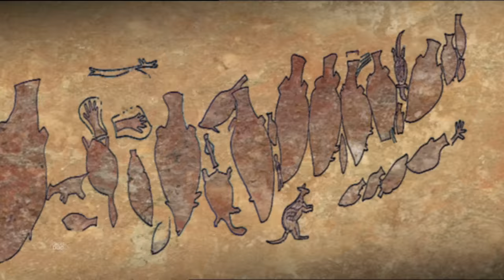Documental Completo Australia. Los Hombres del Quinto Mundo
Documental completo en el que viajamos a Australia para conocer a los aborígenes australianos conocidos como los hombres del quinto mundo.

Los Hombres del quinto mundo es un documental que nos enseña la historia, la cultura y las tradiciones de los aborígenes australianos, tribus primitivas que habitan estas tierras.
El viejo Yakar Garimala, nos cuenta en primera persona como es su mundo acompañado del sonido del diyeridu, el latido de su tradición, que les mantiene unidos y apegados a la tierra.
Estas tribus han tenido que defender su país de las imposiciones del hombre blanco cuando éste llego a Australia por primera vez. La cultura aborigen ha ido desapareciendo con el tiempo pero nunca dejaran de contar su historia a los más jóvenes y mantendrán la esperanza de que algún día encuentren su verdad.

En el  Parque Nacional de Kakadu se encuentra el enclave de Ubirrok, donde la Serpiente del Arco Iris se detuvo después de crear el mundo y fue pintada en una roca para que la gente pudiera verla. Con el paso del tiempo nuestros abuelos fueron dejando en las paredes una colección completa de imágenes que reproducen su modo de vida y sus creencias. En estas antiguas rocas, también plasmaron la figura del hombre de aquella época, guerrero y cazador, que usaba las mismas lanzas y arpones que utilizamos nosotros.

Cuando nos reunimos para danzar en torno a la hoguera, se cantan los sueños de los animales, las historias de cómo fueron creados. El baile de las mujeres en mas lento y acompasado. Suelen estar en estado de trance, poseídas por los espíritus del bosque que las protegen.

El didgeridoo es nuestro instrumento sagrado. Los hombres que lo saben tocar son muy importantes en nuestra cultura. Mediante el didgeridoo se transmiten nuestras peticiones a los espíritus. Este instrumento sagrado nos acerca al mundo de nuestros antepasados. Es difícil de tocar, puesto que hay que soplar constantemente usando la técnica de la respiración circular.

Nuestro pueblo era nómada, siempre iba de un lugar a otro con sus pocas pertenencias encima. Por eso conocemos muy bien el bosque. En su interior, sabemos como conseguir todo lo que nos hace falta. Los hombres siempre se han dedicado a la caza y la pesca, mientras nuestras mujeres son expertas en la recolección. Saben donde pueden encontrar frutos y raíces comestibles y como conseguir miel.

La mujer siempre ha trabajado en el bosque realizando esta labor. Nadie conoce la naturaleza como ellas. Su trabajo es muy peligroso. Suelen tener encuentros nefastos con la king brown, una de las serpientes más venenosas del mundo, su picadura es siempre mortal.

El hombre siempre ha estado dedicado a la caza y a la guerra, para ello ha fabricado sus propias armas. Sin duda el bumerán es la más conocida de todas.  Son palos labrados con una ligera curvatura que los hace más precisos a la hora de ser lanzados. Realmente nuestra mejor arma es la lanza, con ella hemos luchado siempre contra el hombre blanco que invadió nuestro país y que nos ha arrinconado en nuestra propia tierra.

Nuestras costas están llenas de animales, que nos han alimentado tradicionalmente. Con nuestros arpones también pescamos tortugas y manatíes siguiéndolos a bordo de lanchas a motor. Siempre que se captura una tortuga gigante, los pescadores convocan un banquete, en la misma playa, al que asisten todos sus familiares.

Mi pueblo siempre ha sentido la necesidad de expresarse pintando, ahora y al principio de los tiempos. Nuestras rocas sagradas están llenas de estas pinturas que relatan el tiempo del sueño. Nuestro arte, el llamado ahora arte aborigen por la industria turística de los blancos, nace de los sueños que tiene cada artista y de los intensos colores que vemos en nuestra tierra.

Cerca de la ciudad de Darwin, mi pueblo llama al espíritu del rey de los cocodrilos con gritos desgarradores. Es una danza de invocación. Se baila cuando alguien tiene que viajar por alguna zona donde vivan los poderosos cocodrilos marinos. Se pide su protección y su permiso, pero el gran espíritu siempre esta dormido, por eso hay que gritar para despertarlo, para que se entere de que la gente se ha reunido y danza en su honor.